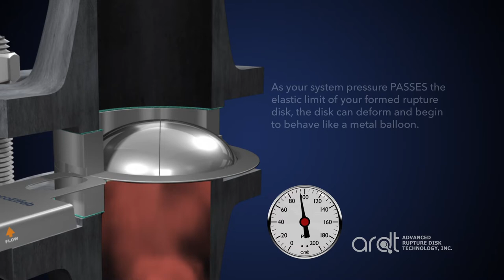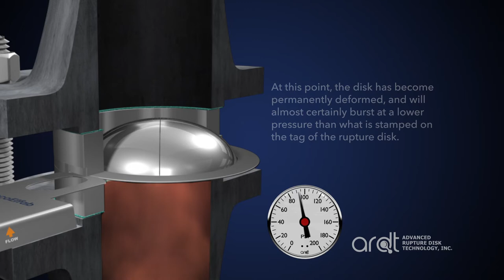Rupture Disk Operating Ratios